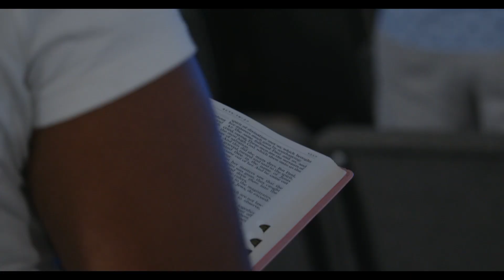FAITH MOVES | Apostle G. Morris Coleman